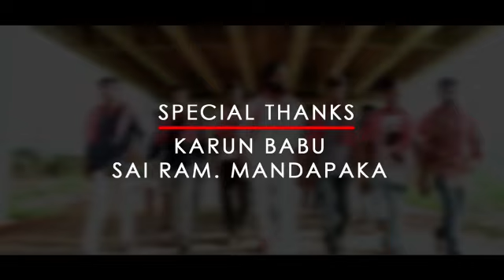జనసేన రంగస్థలం రీమిక్స్ సాంగ్